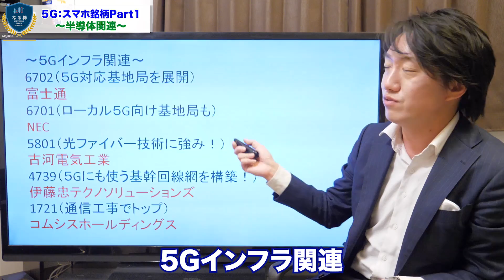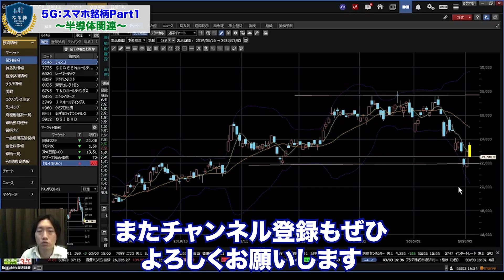【銘柄分析】5Gが変えるスマホ業界の注目銘柄-半導体関連-をピックアップ！